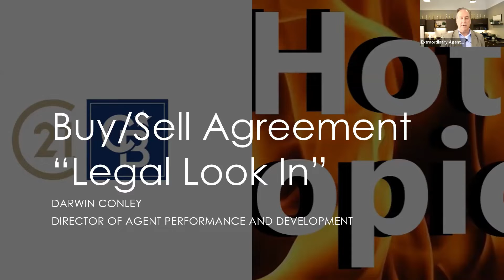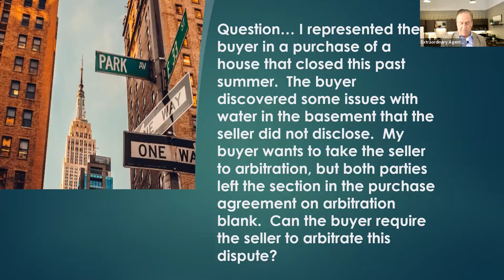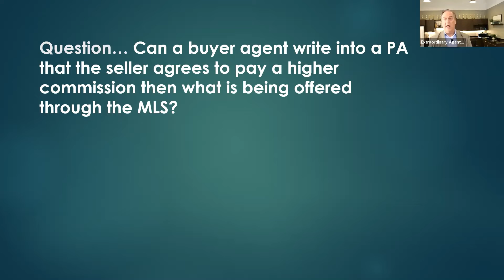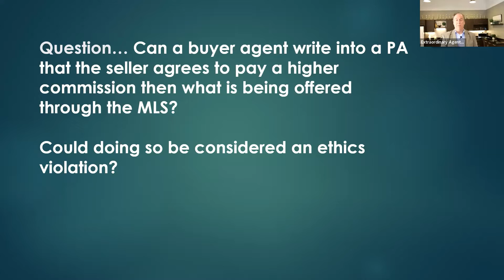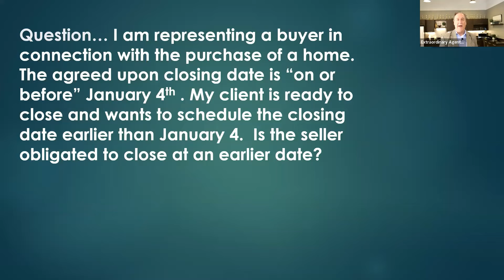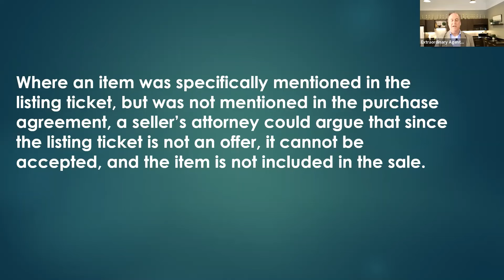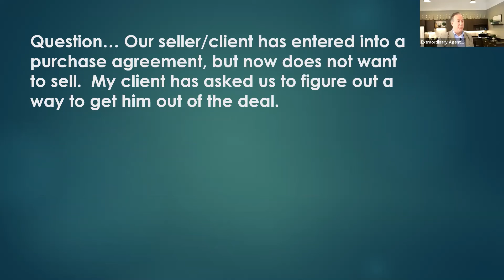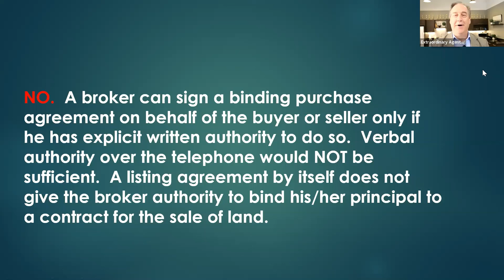5 24 2022 Hot Topic Tuesday Buy Sell Agreement Legal Look In